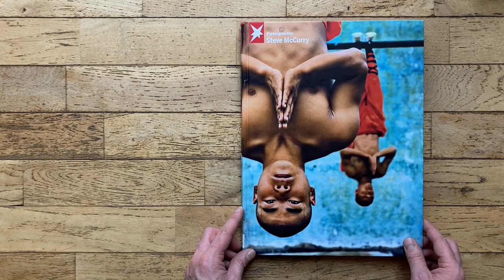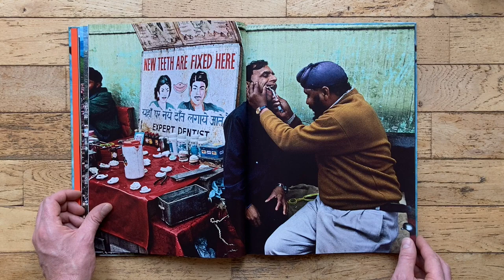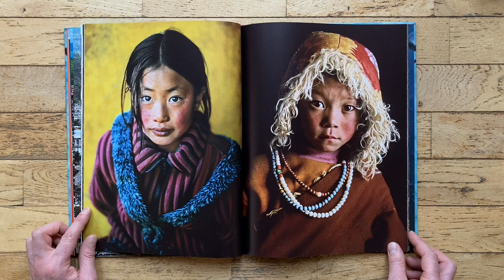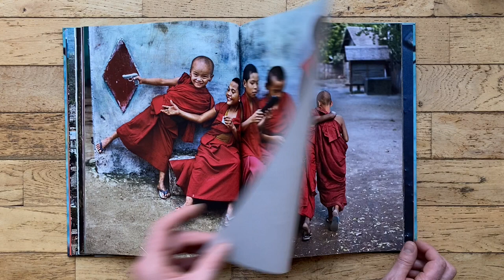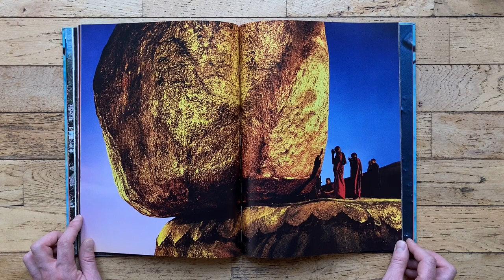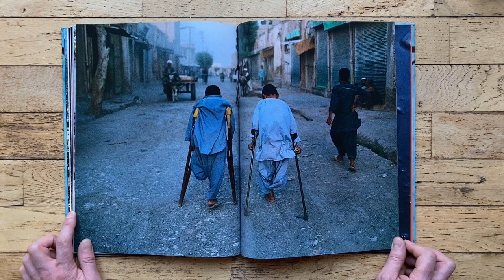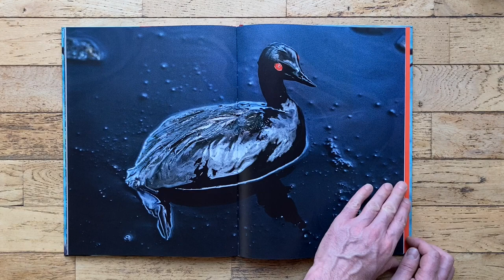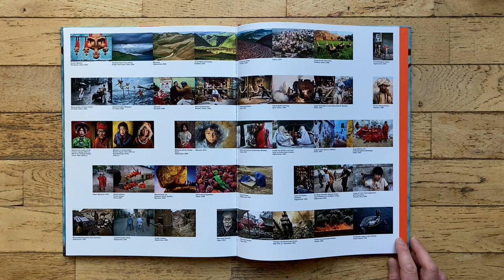STEVE McCURRY portfolio book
@SteveMcCurryStudios portfolio book
Steve McCurry is an American photographer, freelancer, and photojournalist. His photo Afghan Girl, of a girl with piercing green eyes, has appeared on the cover of National Geographic several times. McCurry has photographed many assignments for National Geographic and has been a member of Magnum Photos since 1986.